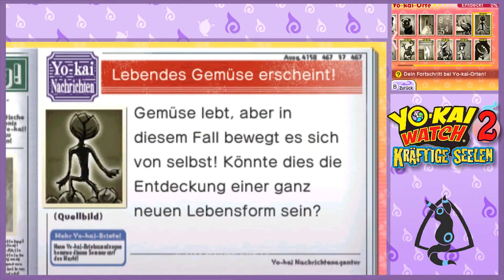Yokaiception - Yo-kai Watch 2 - Kräftige Seelen - 26